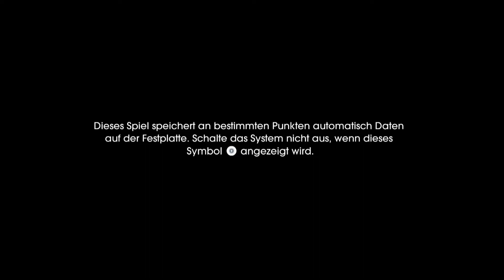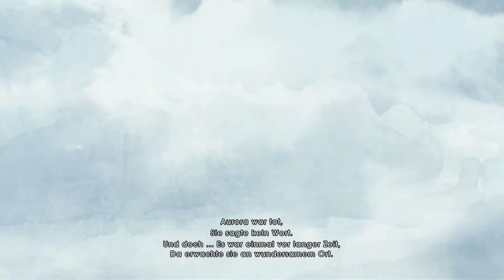Child of Light Gameplay Letsplay Review - Eine Stunde Test Lets Play